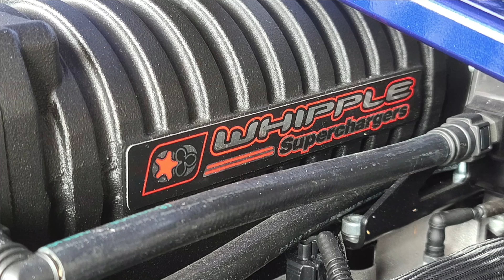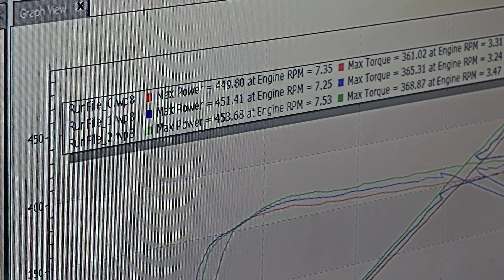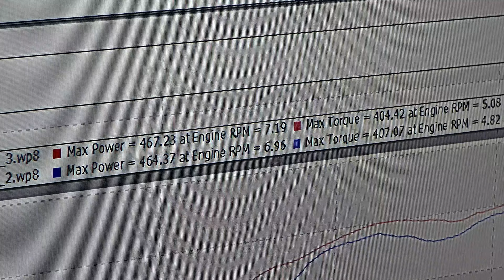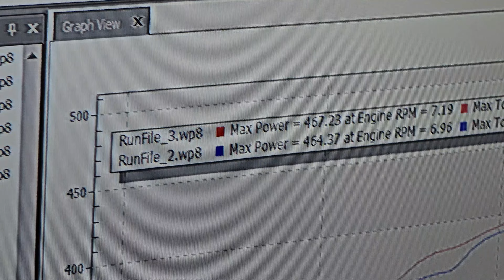(2015 and 2023) Mustangs on the dyno. Minion and Maverick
Today Brandon and Derek put their Mustangs on the dyno to see where each other is sitting. Gen 2 versus Gen 3 with almost the same upgrades. How did they fare in this little friendly battle.